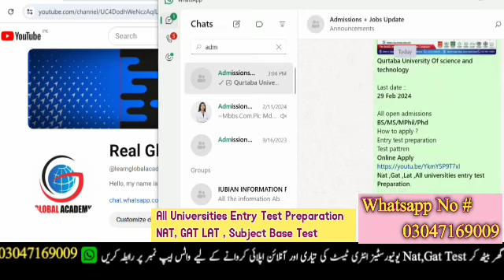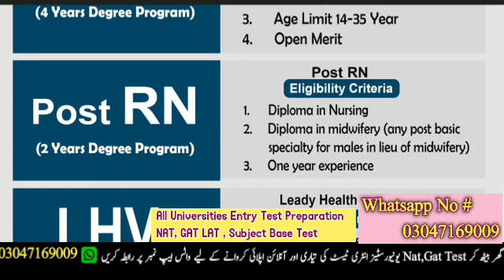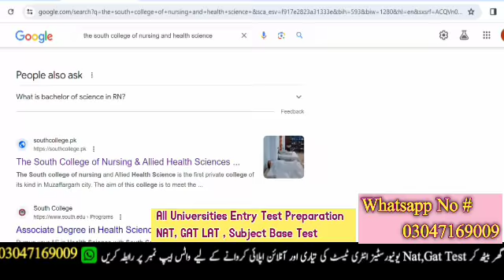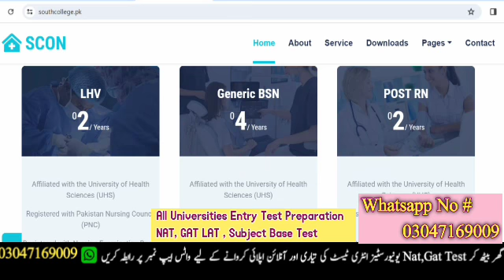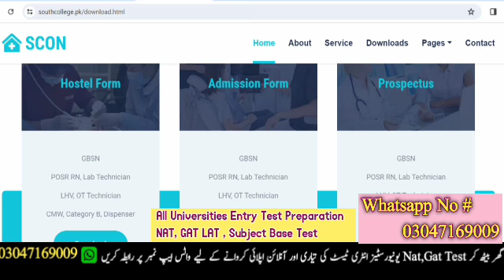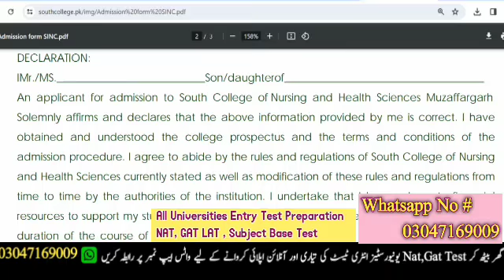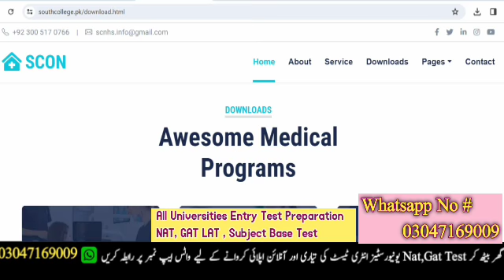The south college of nursing and health sciences muzaffargarh 2024 | Nursing admission